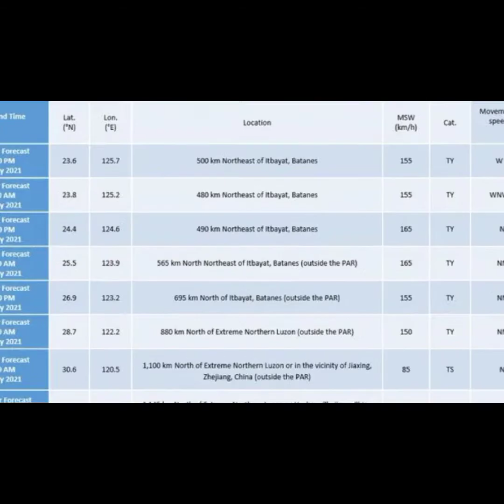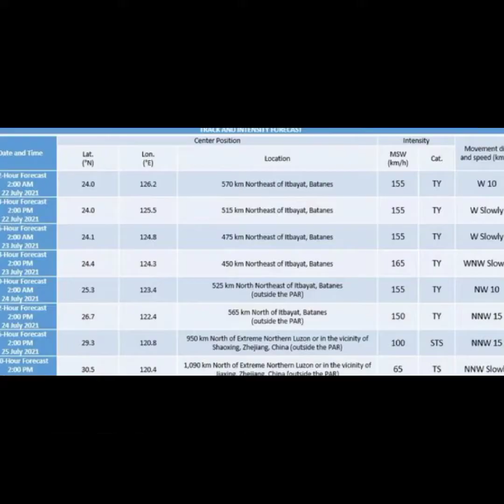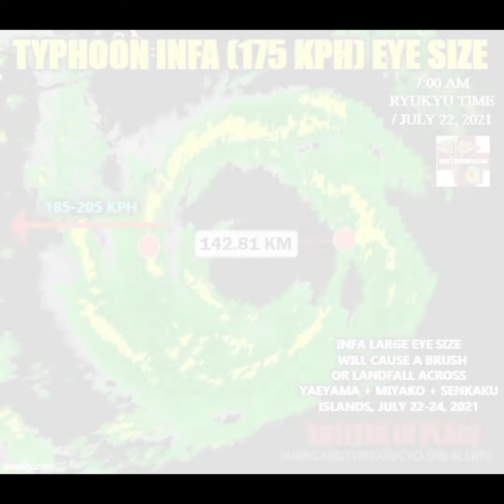Bagyong Fabian Pagasa Weather Forecast FabianPh Weather Updates